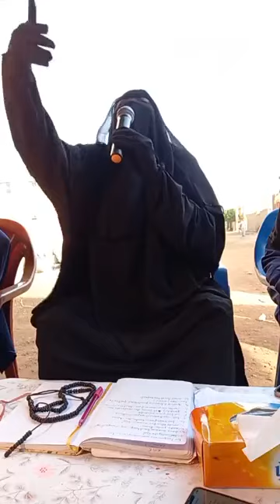MALMATOU MAMY SACKO. PRÊCHE DU 7 JUIN 2021.